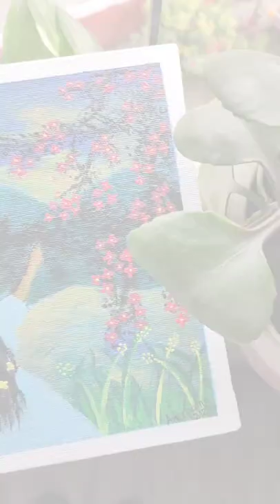Acrylic painting of the Serpentine Lake at IIT Guwahati | Amateur Artwork | 1 minute video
I painted a dreamy twilight moment by the lake.. It's partially imaginary & partly had the beautiful Serpentine Lake of IIT Guwahati in mind.. 😁 🙈

During the spring season especially on the month of May, the Serpentine Lake at IIT Guwahati becomes really beautiful with pink Radhasura flowers all around. It can be called as the Cherry blossoms of IIT Guwahati 🌸🌸

Just tried to recreate that during twilight hours.. I hope I am close to it although not totally perfect.. 😁🙈

It took me a lot of time to create this painting.. It was quite difficult for me to record while painting at the same time, but still recorded few glimpses.

I hope you guys enjoy my video as well as my painting..